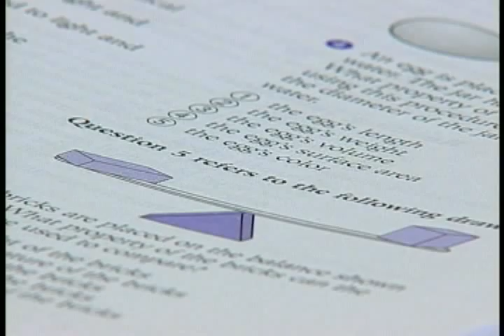Army Preparatory School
ARMY.MIL - 2008 Year in Review: Soldiers who had dropped out of high school try again to make the grade.